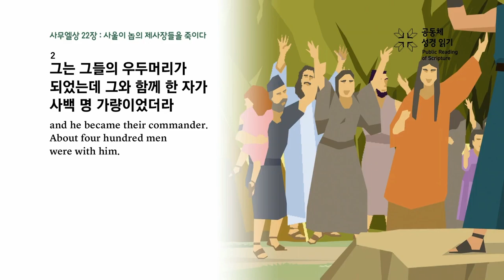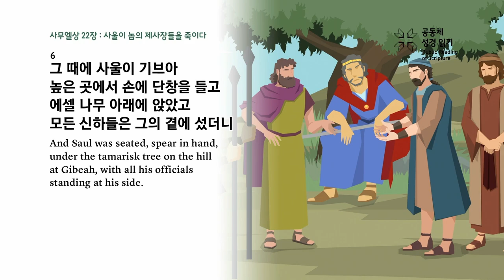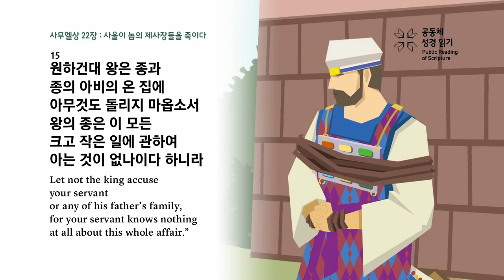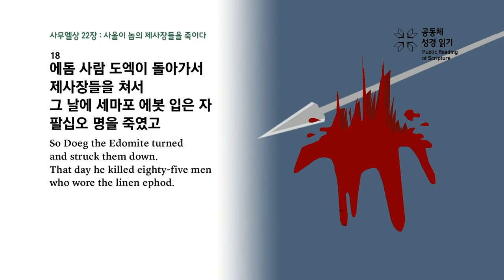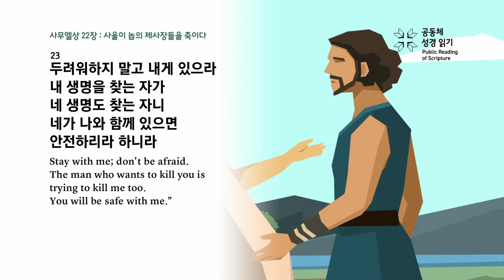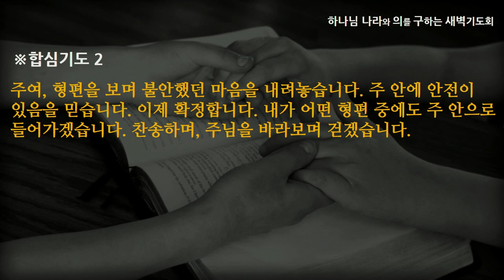[선한목자교회] 새벽기도 2023년 03월 09일 | 주 안에 내 영혼은 안전합니다 - 강성은 목사 [사무엘상 22:1-23]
주 안에 내 영혼은 안전합니다 - 강성은 목사 [사무엘상 22:1-23]